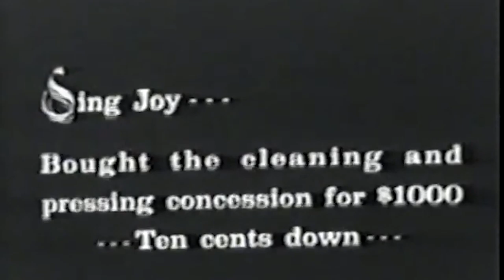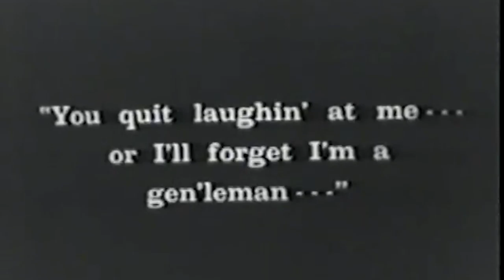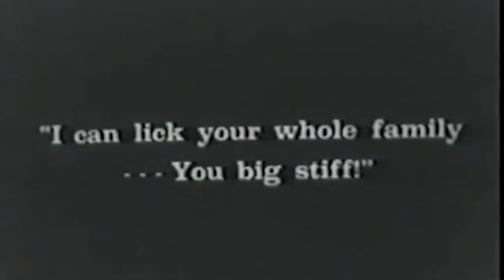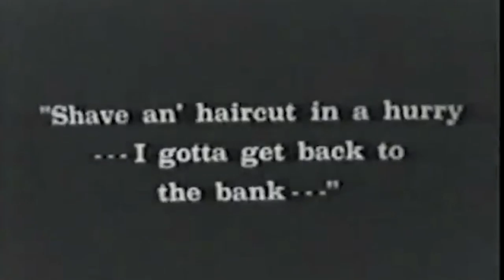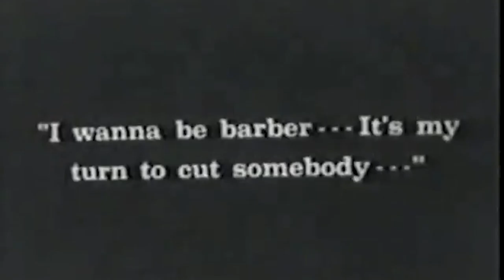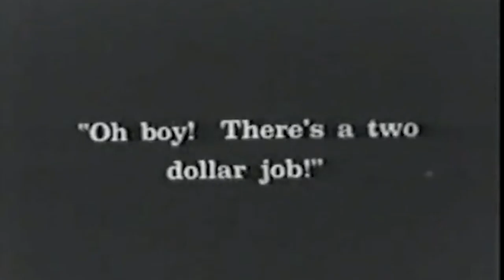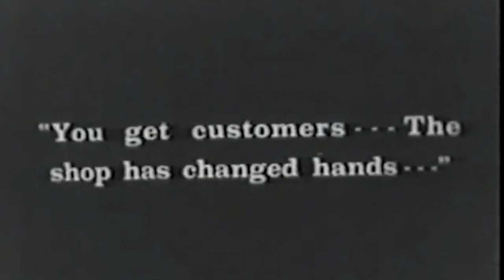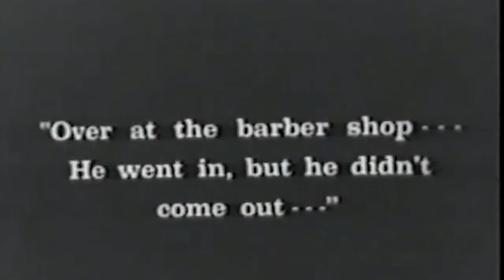Big Business Our Gang Silent Film 1924 Robert F McGowan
Topics
In order to earn money, the gang opens up their own barber shop. Joe Cobb is the head barber with Mary as the gum-chewing cashier. Ernie handles the mechanical stuff, Farina shines shoes, Jackie handles advertising with Sing Joy doing the cleaning and pressing. Mango sits on the side getting hit by shaving cream. However, despite their eagerness, they are not adept at their job and many leave much more bald than they expected. Mickey, however, strolls by in his Little Lord Fauntleroy attire (a look created by his Aunt Kate in High Society ) and the gang lays into him to get him looking respectable again. His parents come looking for him; mom fainting at the sight of him after the gang's treatment, and dad overjoyed that his son no longer looks like a sissy. Farina, meanwhile, chases a skunk into the premises and everyone runs for cover.